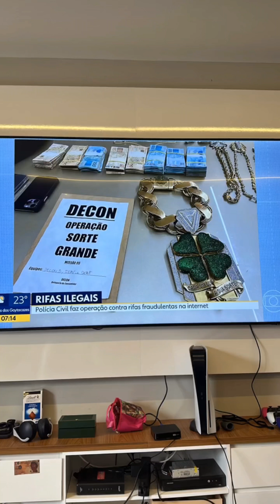CHEFIN É ALVO DE INVESTIGAÇÃO POR RIFA FALSA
ACOMPANHA TUDO TROPA 🥵